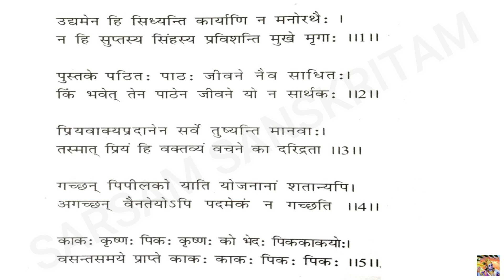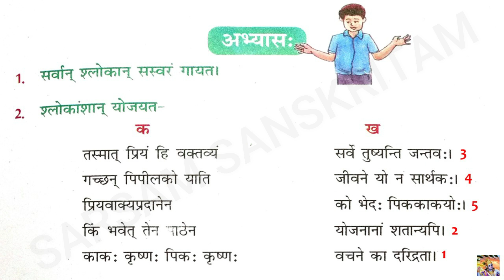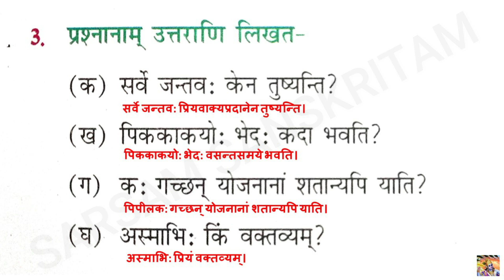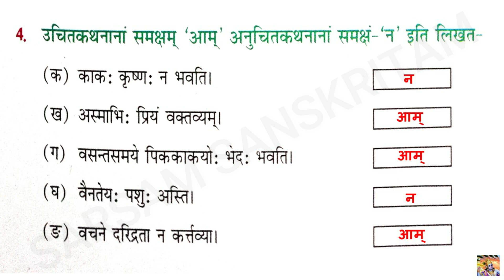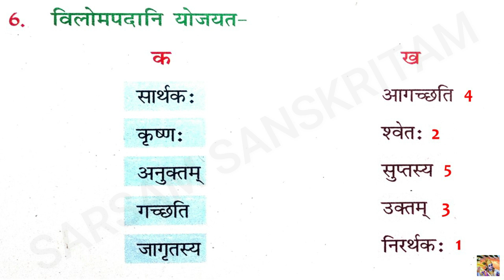6th Class Ruchira Chapter 08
6th Class
Ruchira
Chapter 08

Sarsam Sanskritam